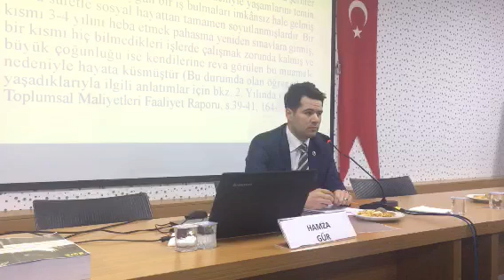O anne konuştu: İşkenceden çocuk kör oldu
O anne konuştu: ‘Öldü’ diye morga koydukları askeri öğrenciyi tekrar döve döve nezarete attılar; çocuk kör oldu”